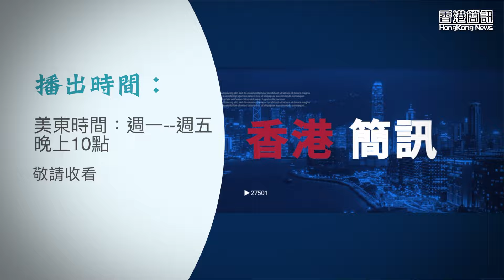法籍美聯社記者拍攝黎智英獄中照後再遭拒港入境，引發國際關注！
近日，法籍美聯社記者Louise Delmotte因曾拍攝 黎智英 的獄中照片，再次被香港 拒絕入境，引發國際媒體的廣泛關注。此次事件牽動了多方對 香港新聞自由 的討論，特別是在《國安法》生效後，外國記者面臨入境限制的問題日益嚴重。影片中，我們將分析這一事件的來龍去脈，並探討其對香港新聞環境的深遠影響。

内容提要：
02:20  曾拍下黎智英獄中放風照 美聯社記者被拒入境
04:28   遺孀抗議開槍悲劇 警方陷武力過度爭議
07:35    滙豐違約房貸激增